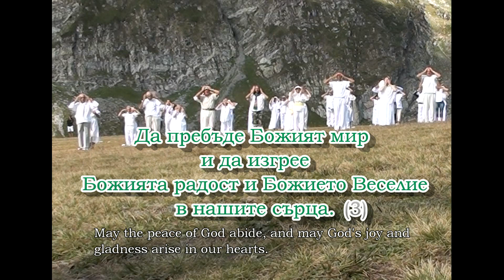28. Промисъл / The Blessing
Текст: Беинса Дуно /Петър Дънов/ (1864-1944).

Text by Beinsa Duno /Peter Danov/ (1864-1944).

“Да пребъде Божият мир и да изгрее Божията радост
и Божието Веселие в нашите сърца.” (3)

Translation:
May the peace of God abide, and may God's joy and gladness arise in our hearts.

Note: Other invocations in English, carrying the spirit of the original meaning, are also used.